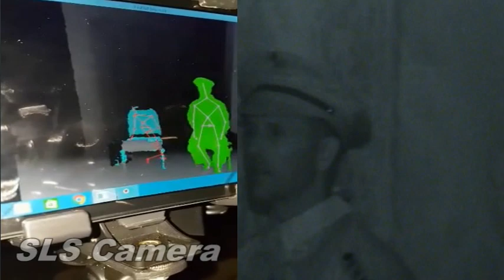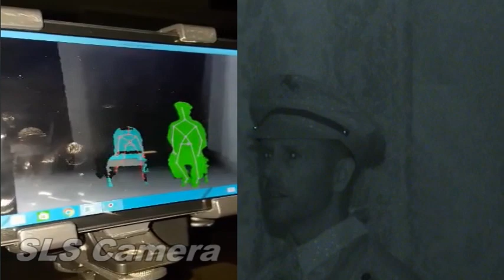Ghost Searchers Ireland.. The Athenaeum Enniscorthy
Here's our fly on the wall investigation of this amazing building  ..
This just had about every thing in a 4 hour investigation...